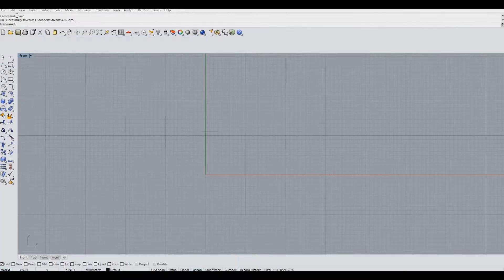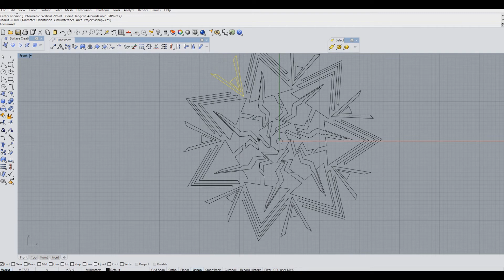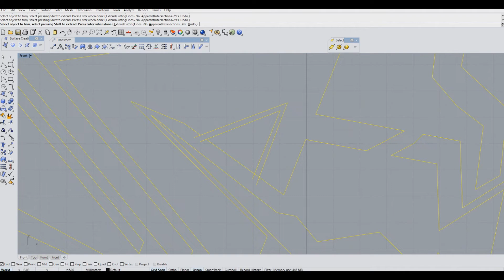[Speed Drawing] Heptagos Bronze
Tracklist:

"Introduction to Heaven": SirNuts